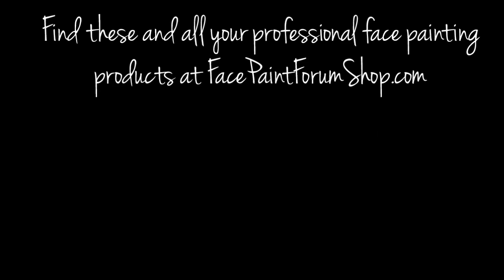Peacock Feather Face Painting Tutorial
Featuring Diamond FX Old Gold.  Find this and all your professional face painting supplies